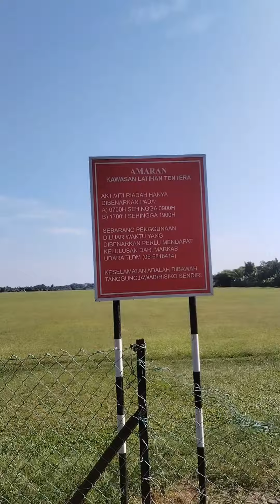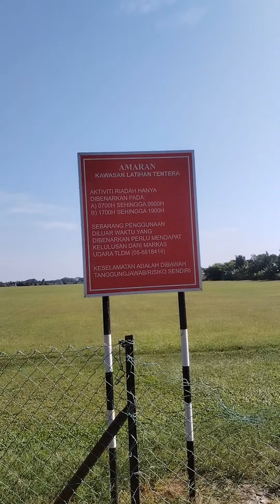Motoglider/Paraglider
Harini dapat tengok Motoglider/Paraglider dekat2, tapi belum ada rezeki untuk naik. hehehehe